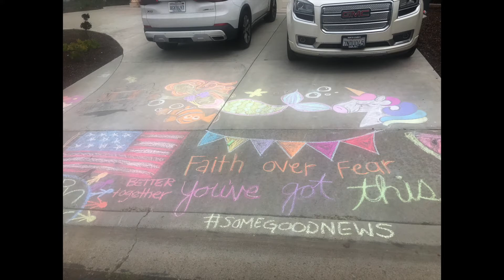Palm Sunday Slideshow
This year we were not able to have the kids walk through the church building waving palm branches, but that didn't keep us from getting out and waving. This is a slideshow of some of our faith family we used during our Palm Sunday service we had online.